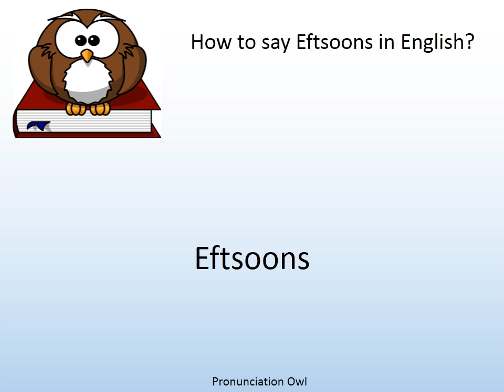How to say Eftsoons in English? - Pronunciation Owl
How to say Eftsoons in English? Learn the pronunciation of Eftsoons!